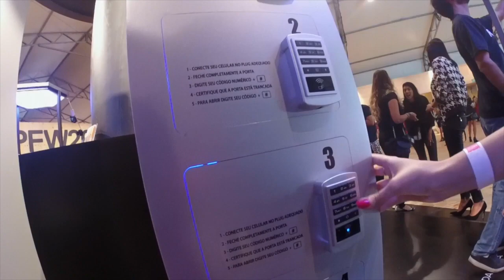Backstage SPFW | Por trás das câmeras